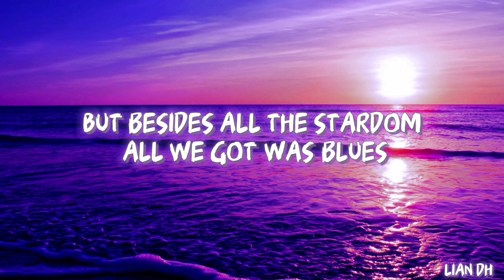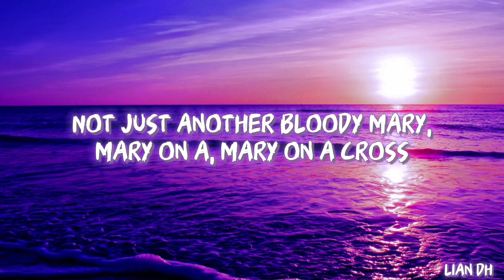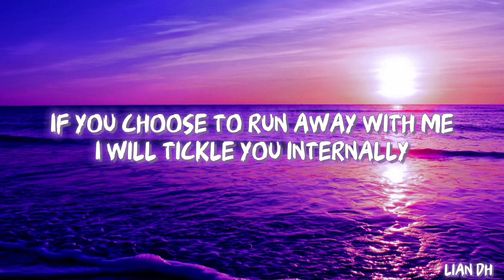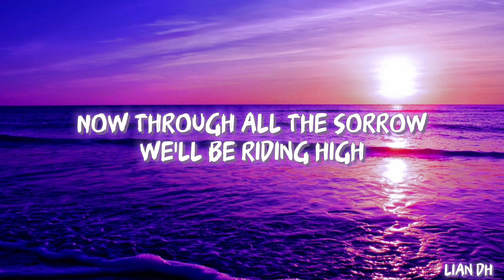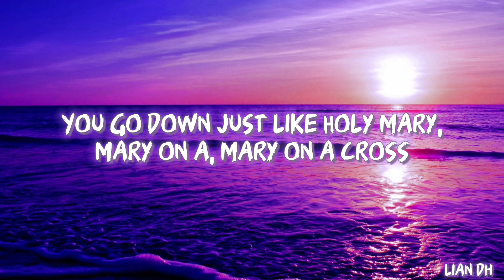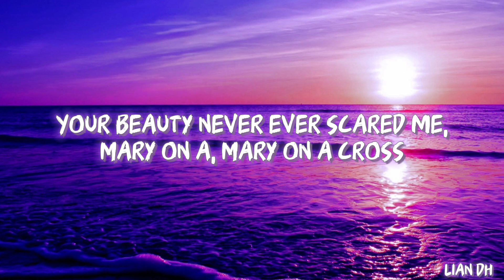Ghost - Mary On A Cross ( Lyrics )